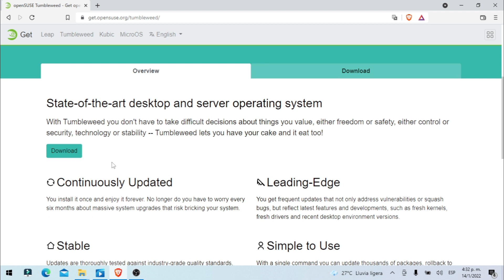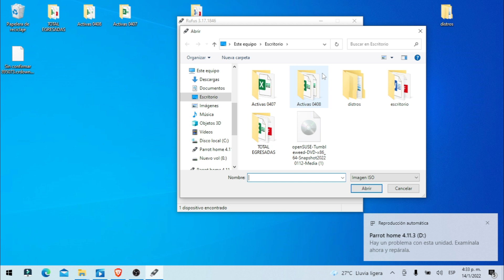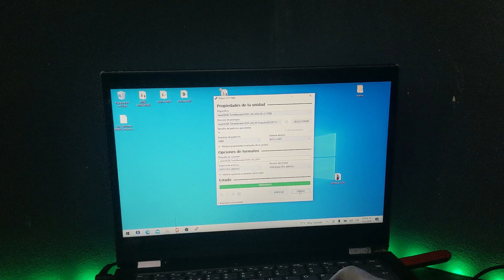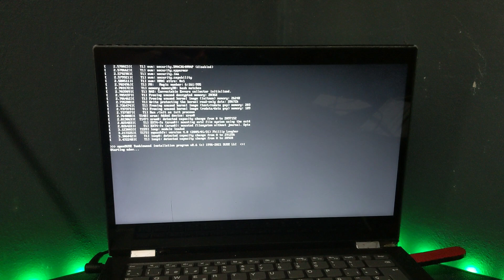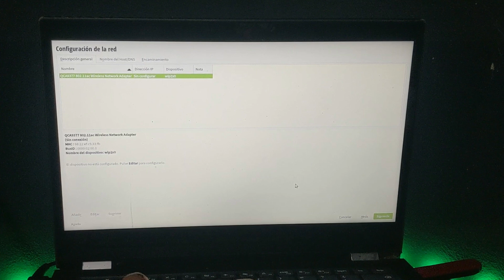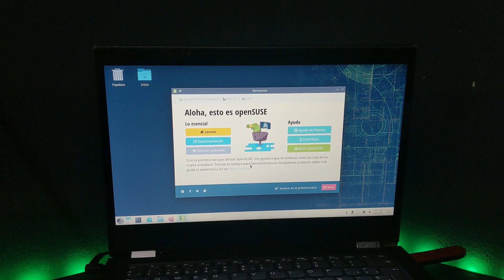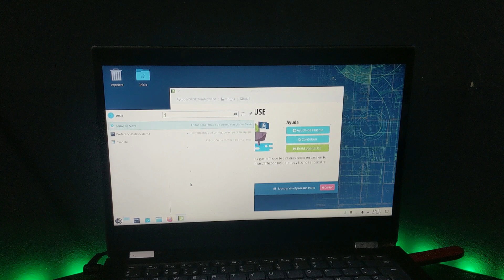Como instalar Opensuse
El sistema perfecto para tu pc si existe
El sistema que necesitas usar para tu pc